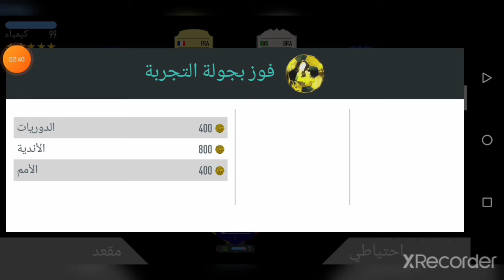تحديات فوت درافت+إستعراض لتشكيلتي الخرافية 🔥